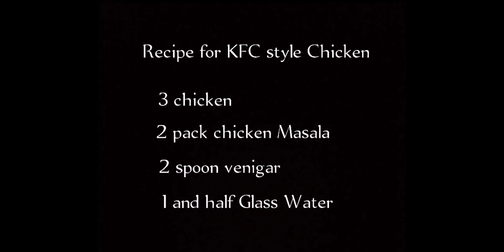KFC Style Chicken recipe by VFood| spicy crispy fried chicken 🍗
Assalam-o-Alaikum!
Is video mien VFood ne apko sekaya hai
Commercial KFC Fried Chicken
jis ko bna kr ap (Sale) Business bhi kr skty hien.
YouTube channel link VFood :
یوٹیوب چینل لنک وی فوڈ⬇⬇⬇⬇⬇